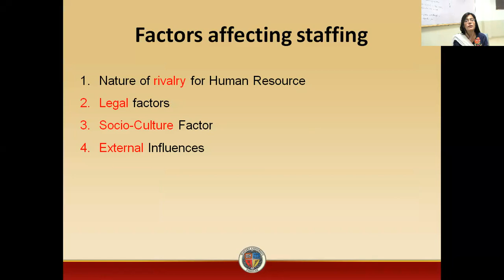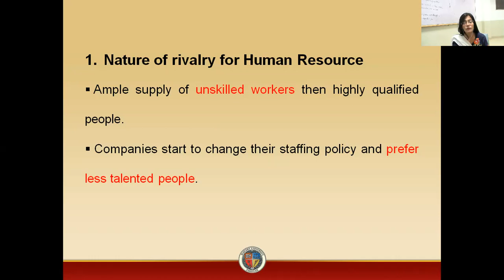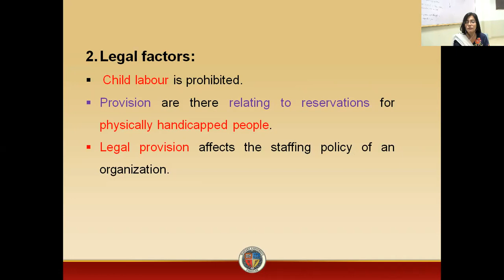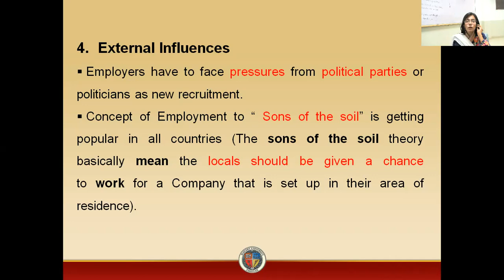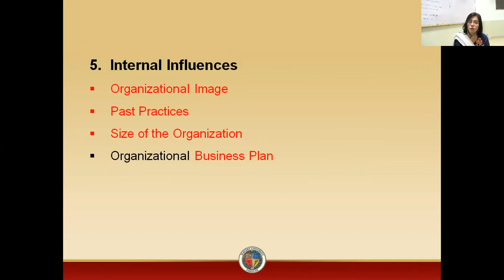Factors affecting staffing